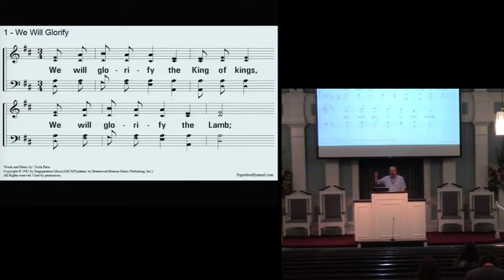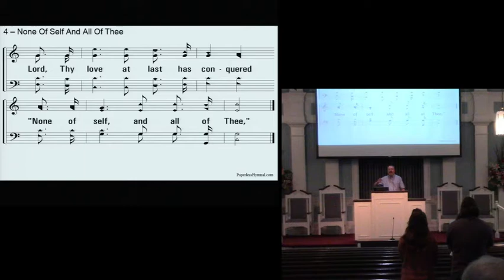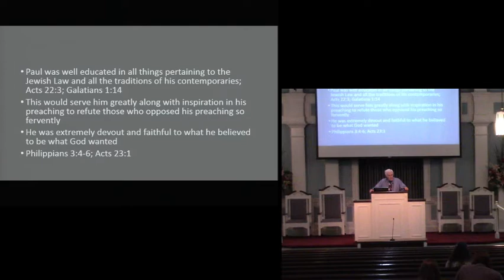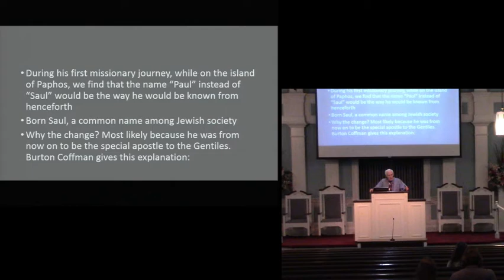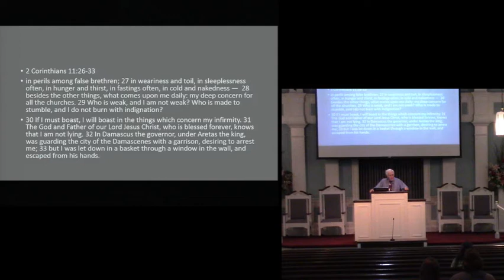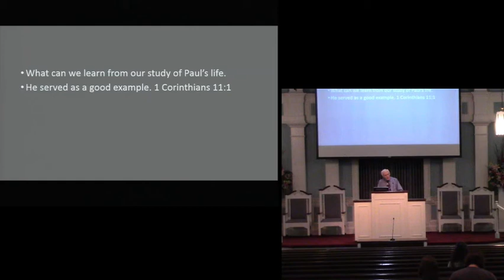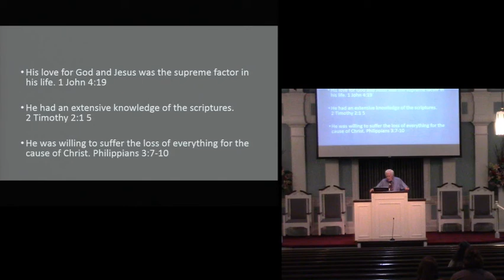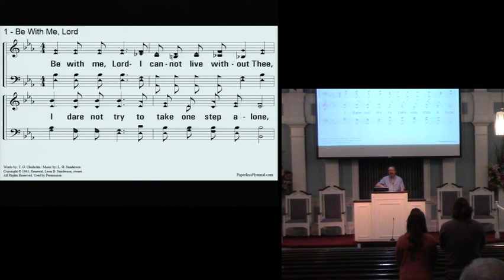11 11 20 Barry Keene Paul